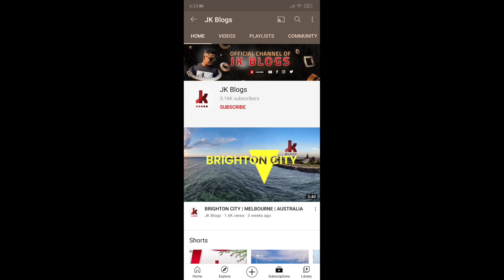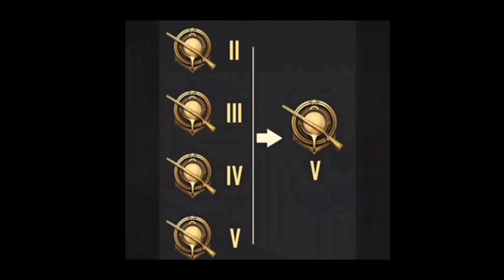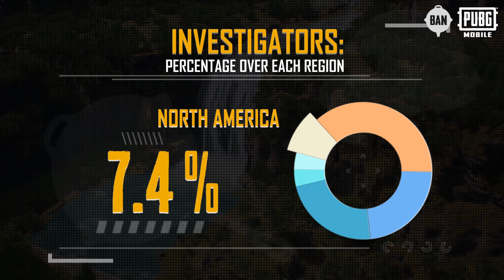PUBG MOBILE SEASON 17 ROYAL PASS OFFICIAL TIMING & TIER RESET | Kumari Gamer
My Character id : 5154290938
Device : Poco F1, OnePlus 7T
Graphic : HD & Extreme
Control : 3 Fingers + Gyroscope ( Scope On )

1) Mic
2) Mic
3) Mobile
4) Camera
5) Pubg Trigger
6) Tripod
7) Headphone